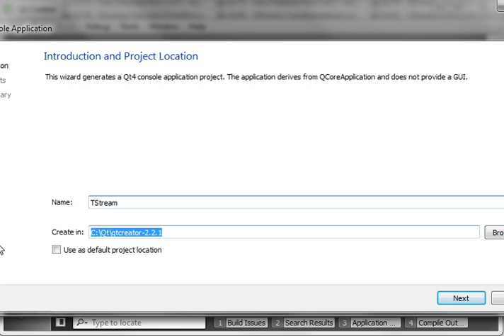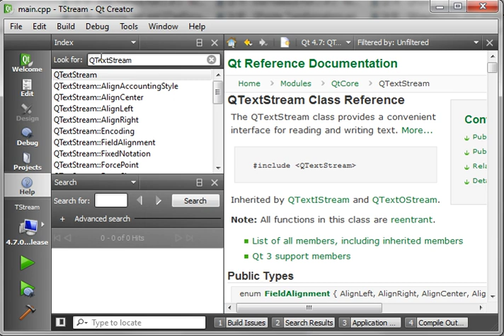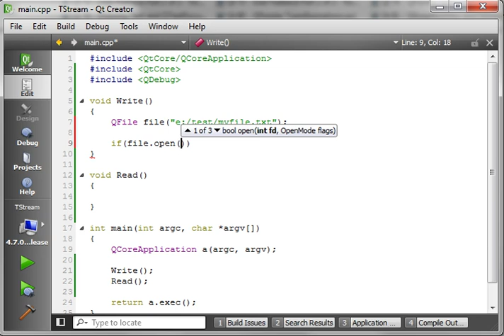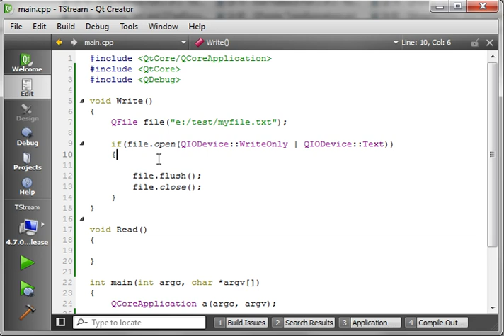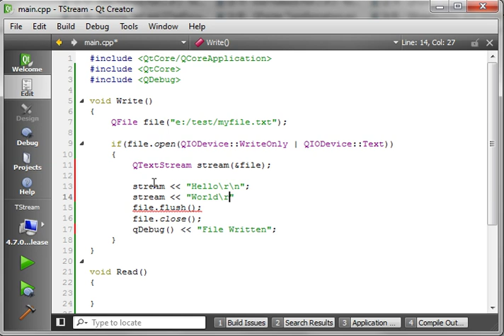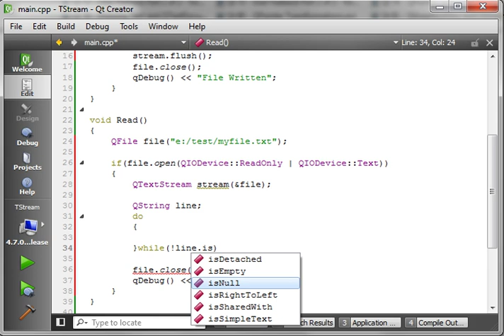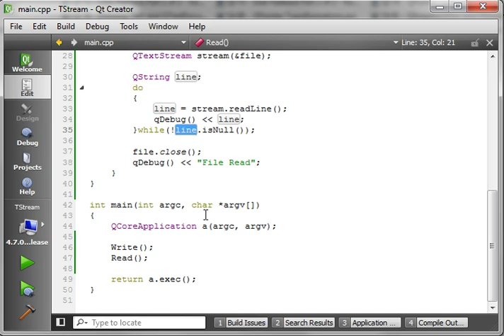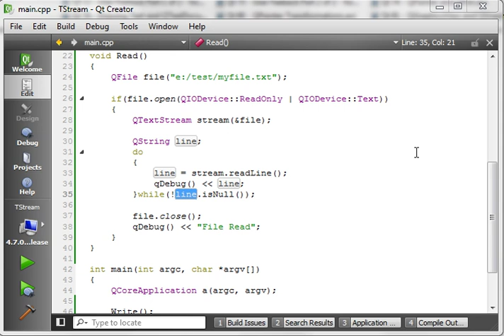C++ Qt 90 - QTextStream